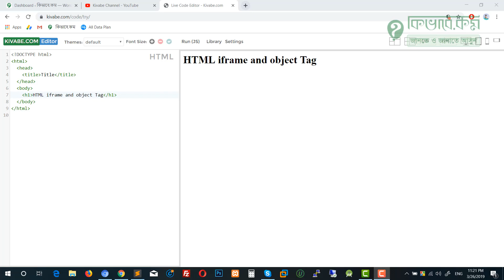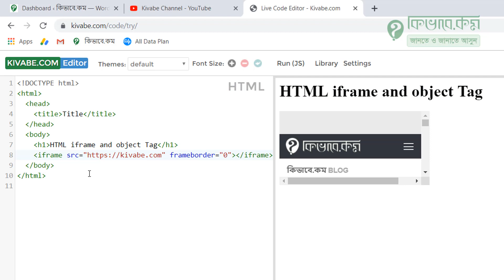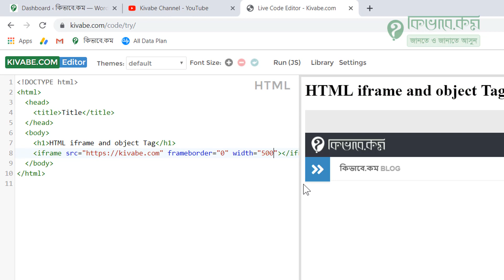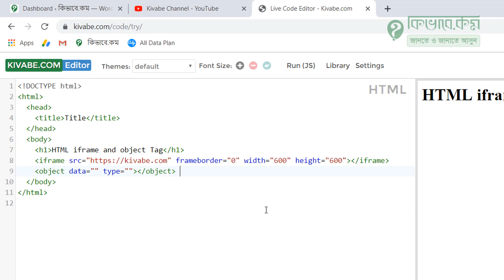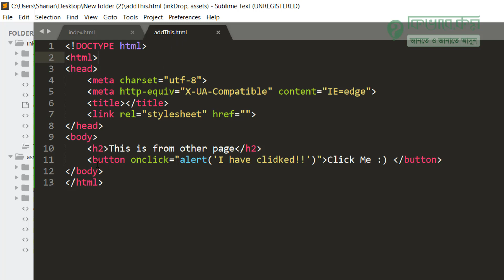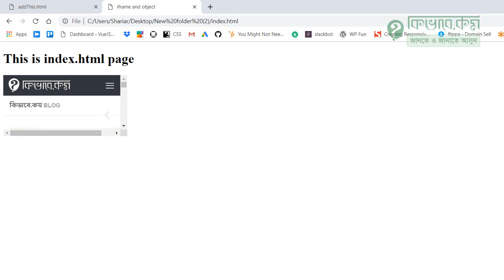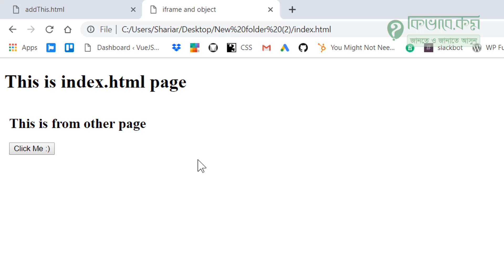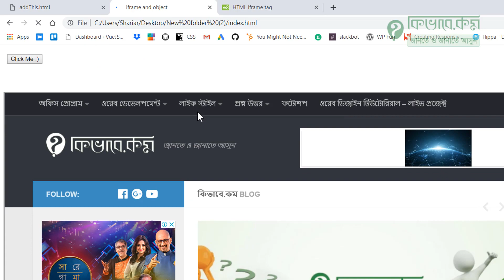#16 HTML iframe এবং object ট্যাগ এর ম্যাজিক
এইচটিএমএল এর iframe এবং object ট্যাগ এর ম্যাজিক এ আমরা দেখিয়েছি কিভাবে আপনার ওয়েবে অন্য আর একটি ওয়েব দেখাবেন । কিংবা একটি ওয়েব পেজের মধ্যে অন্য আর একটি ওয়েব পেজ কিভাবে নেয়া যায়